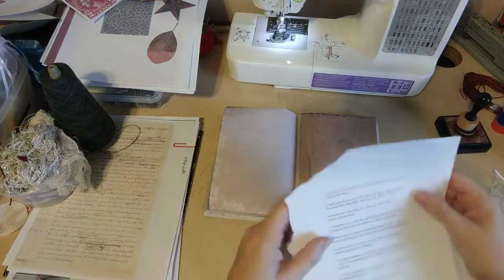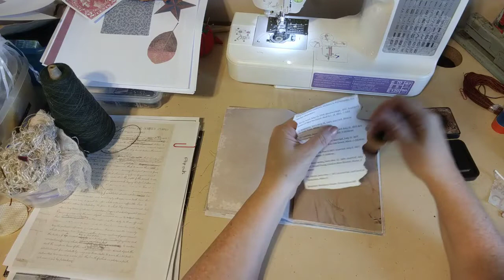TRIBUTE TO MY DAD, part 4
I hope you enjoy hearing about my dad and that you find him inspiring.

This journal was created specifically for my father, but I'd love to do more like it.  Just let me know if you'd like me to work with you on creating something for your family or a historic period.

By the way ... That paper that you see on the left?  Thomas Jefferson's notes on the Declaration of Independence.

Please note that this is not a tutorial or a craft with me.  I just happen to be working on a journal for a Father's Day gift as you sit across the table from me for a visit.

My father passed away in February 2022.  This was recorded in 2019 while my parents were traveling across the US for my mom's prayerwalk.  You can go to my mom's journal of that walk across the USA (with lots of pictures),

You can find my shop, The Widow Ruckelshaus,

Alyce-Kay Ruckelshaus
Sweetwater, Tennessee 37874